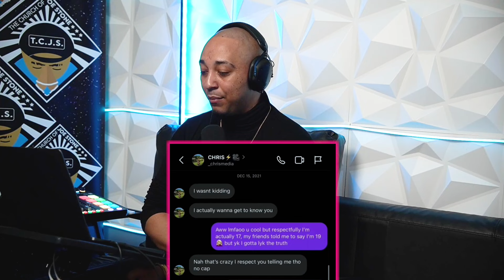Kai Cenat RAGES On Stream, FIRES Cameraman For THIS...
In a shocking turn of events, Kai Cenat's meteoric rise to fame is shaken as his cameraman, Chris V, is caught in a disturbing scandal. Leaked messages reveal Chris allegedly engaging with an underage girl, leaving Kai and his team devastated.

This isn't the first time Kai has faced betrayal from within his inner circle. The emotional toll is evident as Kai breaks down on stream, grappling with the consequences of Chris's actions.  Will this scandal jeopardize the AMP empire that Kai has built?

In this video we delve into the full story, analyzing the leaked messages and exploring the potential fallout. We discuss the impact on Kai's reputation and the future of his team. Get ready for a rollercoaster of emotions as we dissect this dramatic situation. Don't miss out on this exclusive look into the Kai Cenat scandal.

►LET’S CONNECT!